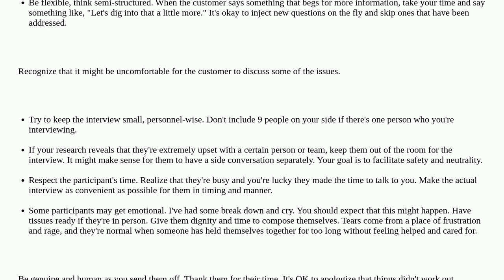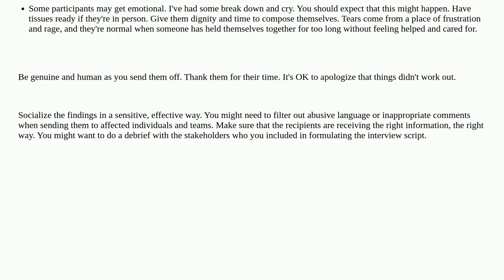Ux: User interviews with unhappy customers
User interviews with unhappy customers

A special thanks goes out to the community

  cx user-interviews